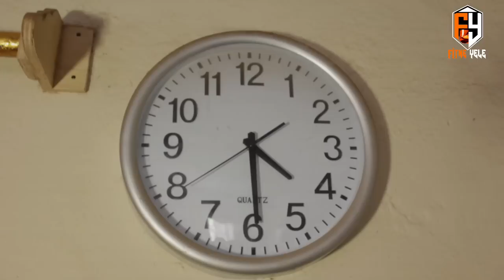La famille Traoré ka Sounkalo, Épisode 4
Voici pour vous l'épisode 4 de votre court-métrage "La famille Traoré ka Sounkalo".
Visionnez sans modération 😇 ✅